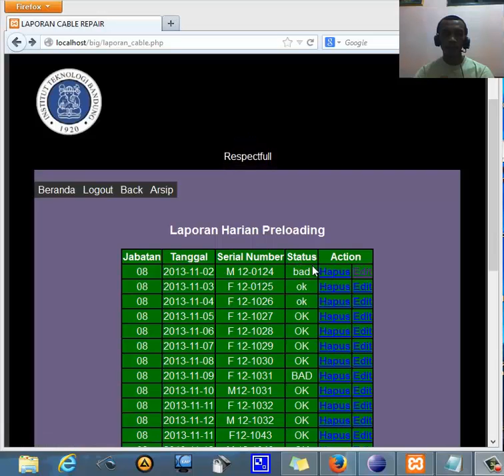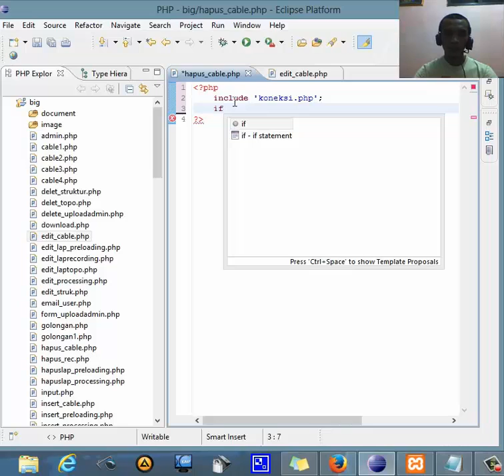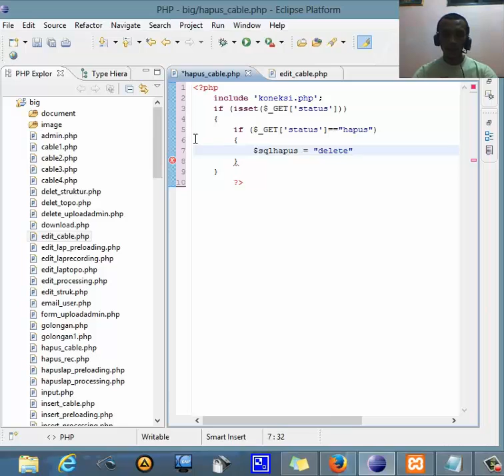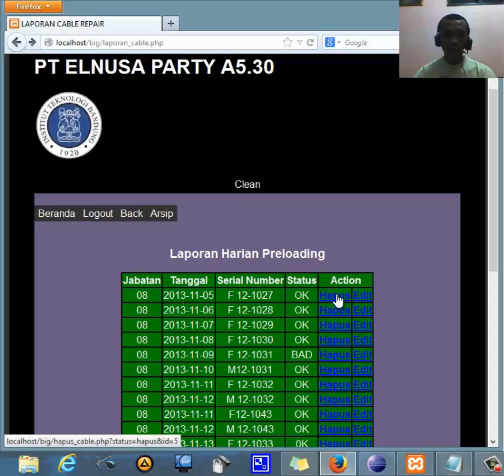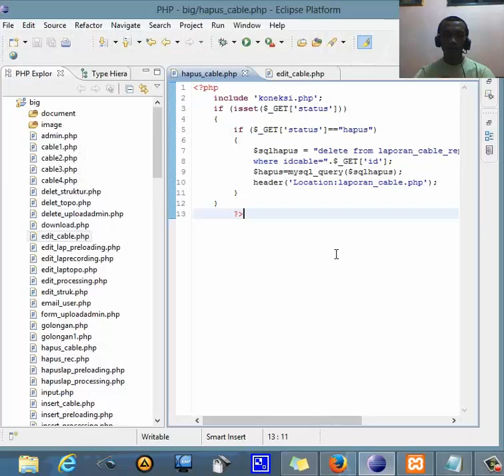MENGHAPUS DATABASE DENGAN PHP MYSQL